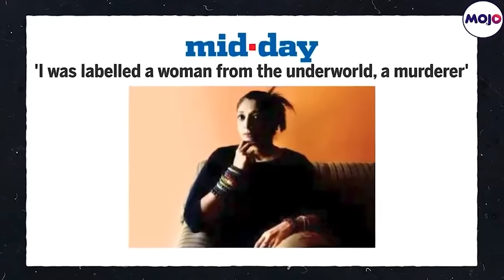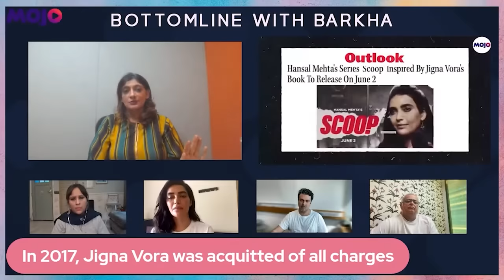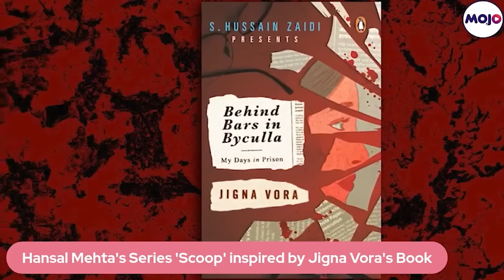Jigna Vora | Meet the real life journalist who was sent to jail for murder | SCOOP | Barkha Dutt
Netflix series 'Scoop' which is based on Jigna Vora’s book, 'Behind the Bars in Byculla: My Days in Prison' is now released.

It is based on crime reporter Vora who was accused, imprisoned and later acquitted for conspiracy to murder her rival and senior crime scribe Jyotirmoy Dey.